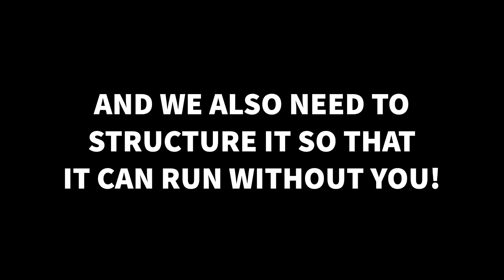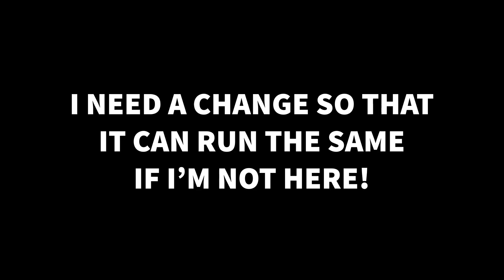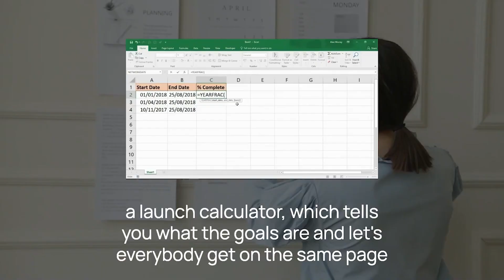Has your business exhausted you?? Here’s what to do about it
🦄📚 STEP 1 - Get Jen Kem's Book "UNICORN TEAM" Here & Create What’s Next, With Speed & Success

🦄🎁 STEP 2 - Claim Your Bonuses ($1,832 Value) By Submitting Your Book Receipt

What is a Brand Archetype? This is what big name brands use to turn complete strangers into raving clients. By discovering your dominant brand archetype, you'll be able to refine your marketing message, deepen relationships with your audience and exponentially increase your ROI.
Have you ever felt like your business has you in a bind, holding you back from the freedom you initially envisioned? You're not alone, and I’ve got an engaging solution for you in my newest  YouTube video!

From overwhelmed Visionizers seeking time management, determined Mobilizers wanting to delegate, and discouraged Strategizers longing for freedom, the Unicorn Team frameworks are the key to YOUR team’s success! ✨

If you want to regain control of your business, then in this video you’ll learn:
🤩Why CEOs are often disappointed by hires and why their teams don't take full ownership
🤩How to invest in yourself AND your team to remove non-essential responsibilities
🤩Practical and applicable tools to maximize your new hires potential and productivity

It's time to roll up your sleeves, have some fun, and learn how to make your business work for you, not the other way around.

SUSTAINABLE SCALE WORKSHOP:

Growing a business can be messy, discouraging, isolating, the list goes on. Thankfully, after working with thousands of clients to systematize and scale their business, my COO Sarah Paikai saw a simple three step process that worked every single time she encountered a frustrated or overwhelmed CEO.

If you want to systematize and scale, then in this video you’ll learn:
😍Our three step process and what each step consists of.
😍The exact results our clients have gotten using this three step method.
😍How to use this process to get out of the day-to-day and free up your creative energy.

Don't miss out on this fantastic opportunity to free up your energy and time.